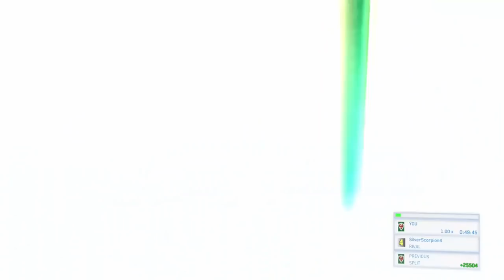The Entire Halo 4 LASO Experience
Halo 4 tells the story of a family's computer after contracting malware that slowly takes over and slows down the CPU after a young man visited a few of his favorite websites while home alone during summer vacation.  He must track down and contain the virus to save the computer before the dad notices and destroys the computer so that cyber criminals don't steal his personal information, erasing his waifu forever (Or worse, takes it to the computer store to figure out EXACTLY how this virus got installed on the PC in the first place).

This is our experience playing that game on the hardest difficulty with additional modifiers to make it even harder.